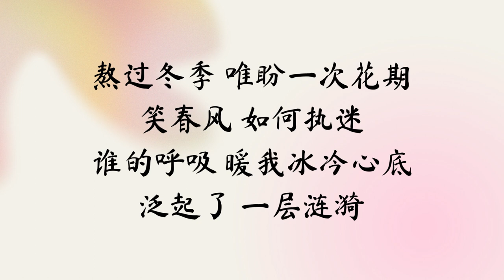【动态歌词】梦华 Meng Hua | 刘宇宁 | 电视剧【梦华录 A Dream of Splendor】片头曲 OST